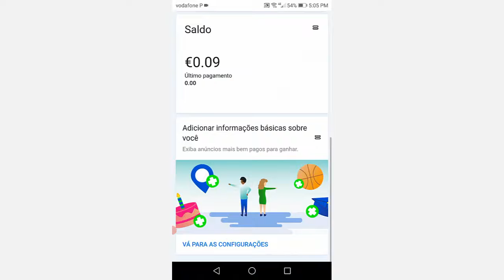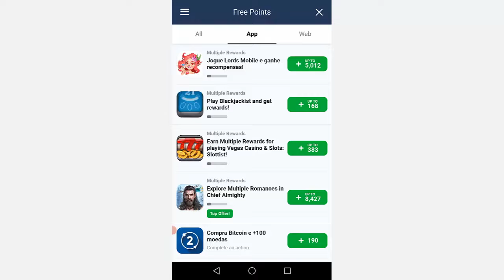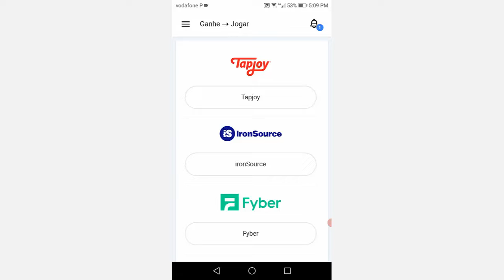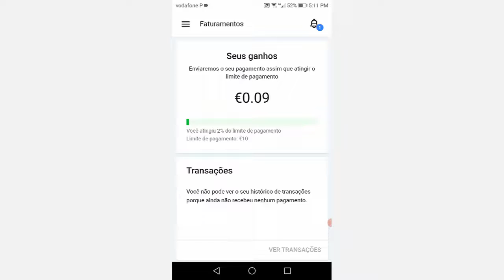Ganhe $50 por cada jogo jogado - Saiba como ganhar dinheiro apenas jogando games no celular | 2023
Ganhe $50 por cada jogo jogado - Saiba como ganhar dinheiro apenas jogando games no celular |

Neste vídeo eu mostro como você pode ganhar dinheiro apenas jogando games no celular. Então assista até ao final para saber como funciona para ganhar pontos que podem depois ser convertidos em dinheiro de verdade.

💻🔷  VÍDEOS RECOMENDADOS 🔷💻

Ganhe $50 por cada jogo jogado - Saiba como ganhar dinheiro apenas jogando games no celular | Link para rever o vídeo